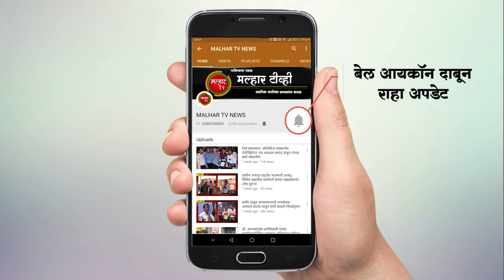कोकण प्रतिष्ठान व पनवेल चेस असोसिएशनच्या वतीने राष्ट्रीय स्तरावरील बुद्धिबळ स्पर्धेचे आयोजन;